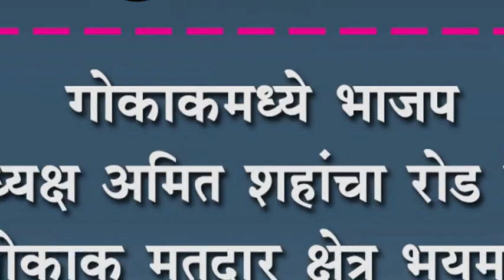गोकाकमध्ये भाजप अध्यक्ष अमित शहांचा रोड शो : गोकाक मतदार क्षेत्र भयमुक्त करण्याचे आवाहन